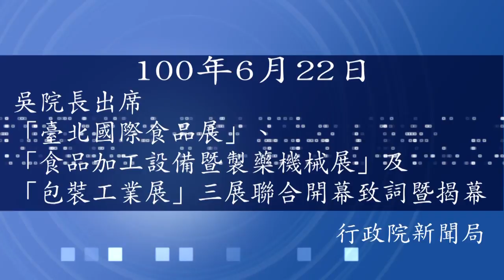行政院長吳敦義出席「台北國際食品展」等三展聯合開幕典禮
行政院長吳敦義今（22）日出席「台北國際食品展」、「台北食品加工設備暨製藥機械展」及「台北包裝工業展」三展聯合開幕典禮時表示，展前雖發生部分不肖業者將塑化劑摻入起雲劑的違法情事，但政府不但嚴格追查所有違法廠商、銷毀不當食品，也一定會負起國際責任，嚴格把關出口產品，相信台灣所有食品與製藥業者都有確保食品安全的決心與行動，歡迎對台灣食品有信心的朋友，繼續多多採購台灣食品。
吳院長指出，政府基於絕不隱瞞的原則，主動抽絲剝繭、順藤摸瓜將中下游廠商所有違法食品全部下架，並由總統親自主持聯合銷毀儀式，分別由各縣市衛生局進行銷毀；此外，4位涉案廠商也遭檢察官起訴求處25年以上的重刑，這都說明了政府非常愛惜MIT品牌的羽毛與確保食品安全的決心。
吳院長指出，本次食品展共有28個國家、1129家廠商與2720個攤位參展，並預計有4500位國外買家參與，這樣大規模食品產業鏈的展覽，不但顯見台灣的食品製作有很好的水準，而且加工與包裝也建立非常好的品牌，才有這麼多對MIT產品有信心的買家或顧客參與。
主辦單位表示，今年食品三展是台灣提供完整食品製造產業鏈的專業展覽，也是一年一度全球買主採購亞洲食品和機械的最佳平台，展出期間將展示台灣業者高品質的製造實力，滿足買主不同的需求，預計將再次掀起台灣食品相關產業的交易熱潮，更在低價競爭的國際市場創造出藍海新商機。